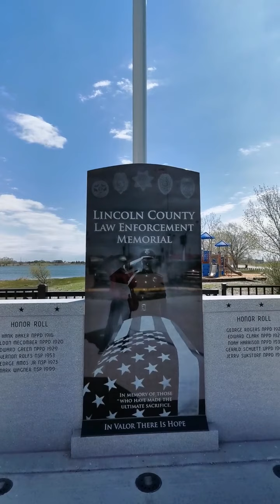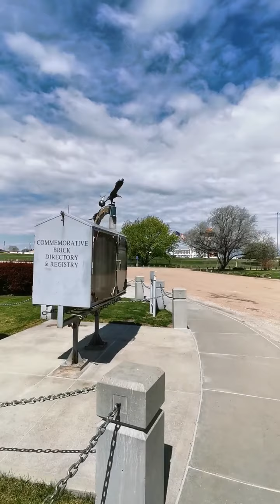美国小城：North Platte. E3160